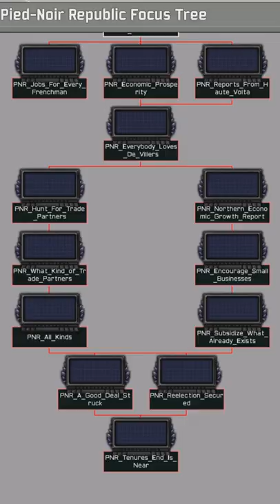MODERNE GRENZEN IN HOI4, ABER DEUTSCHLAND HAT DEN ZWEITEN WELTKRIEG GEWONNEN!!!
Im heutigen zeige ich euch die A New Millenium Mod, als Nachfolger der new Order Mod in Hearts of Iron IV. Sie zeigt die Moderne Welt, wenn Deutschland den Zweiten Weltkrieg gewonnen hätte.

The New Order: Last Days of Europe - A New Millennium DEMO